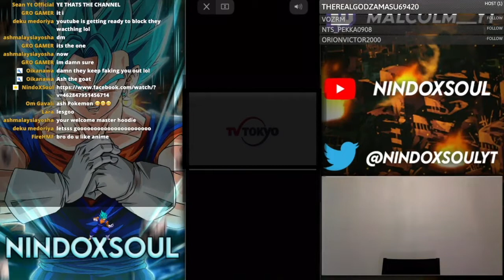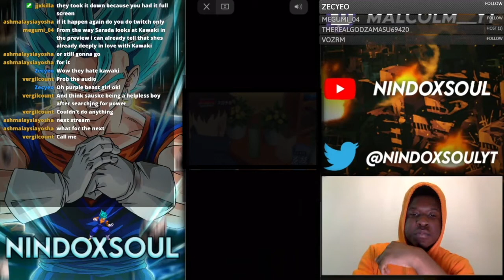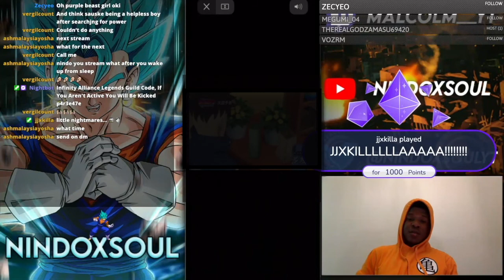Boruto Episode 194 The Uzumaki Household Reaction, They Act Like IRL Brothers Lmao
Gamer From Staten Island NY With A Dream To Build A Loving Community 💙
Love Anime and Video Games 💙